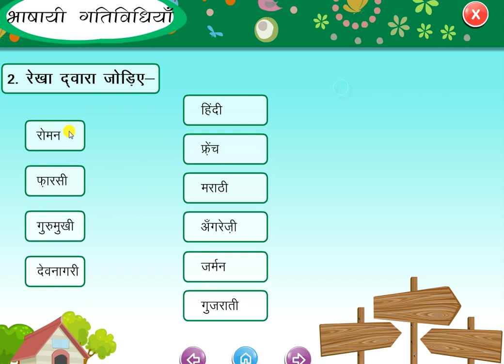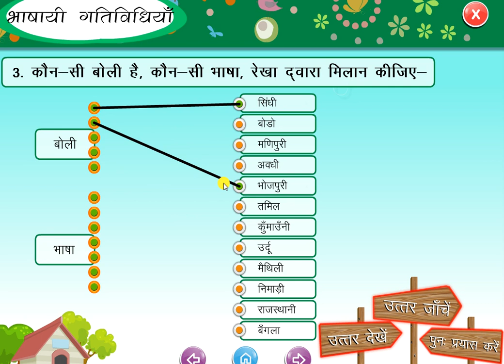हिन्दी भाषा के महत्वपूर्ण प्रश्न I hindi ke exam ke prshn I hindi grammer Ifull guideIfull explain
हिन्दी भाषा के महत्वपूर्ण प्रश्न I hindi ke exam ke prshn I hindi grammer Ifull guideIfull explain  Hello friends, you are very much welcome in our channel accessible education,